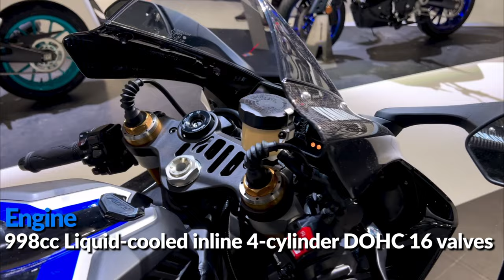Yamaha R1M 2023 Model 🔥 | Review & Ride | Top Speed Mileage Price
yamaha r1m 2023 model full review review and ride top speed mileage price?

video credit @nightfallofficial